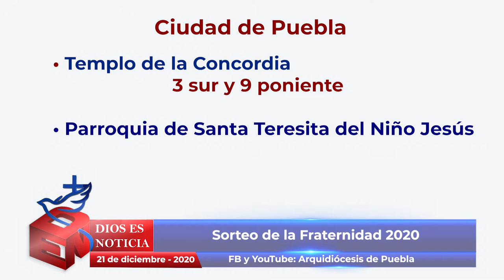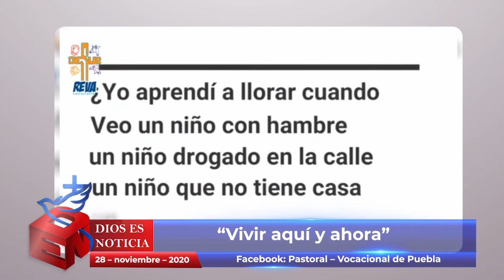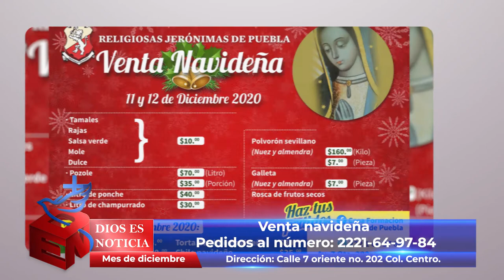Dios es Noticia 89 - 4 diciembre 2020 - Arquidiócesis de Puebla